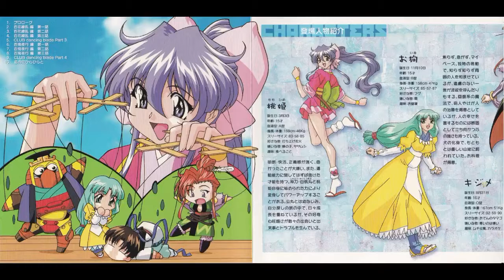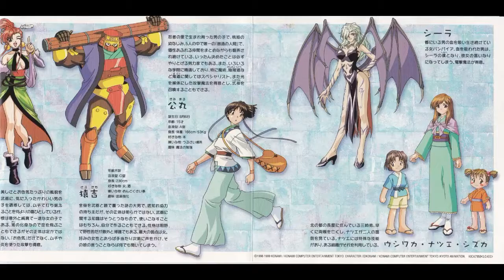【ドラマＣＤ】かってに桃天使！～外伝～第2章 百鬼夜行２緒方恵美 上田祐司 永島由子